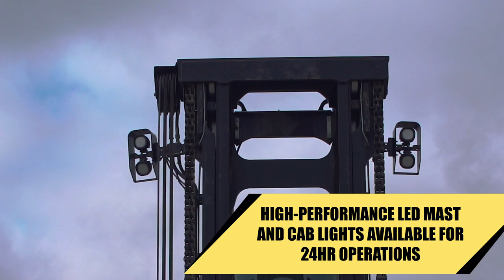Hyster H360HD2: A Must In The Lumber Industry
With dedicated lumber forks to enhance transport, the Hyster H360HD2 high capacity lift truck is a workhorse in the lumber industry.

Equipped with a Cummins QSB 6.7L diesel engine,  a 20’ – 40’ telescoping Elme 588 Spreader with vertical twist locks, and unparalleled visibility, the H360HD2 is the clear choice for all your lumber lifting needs.

Learn more about Hyster big trucks on the Hyster

Contact a Hyster dealer near you today to take your operation to the next level.